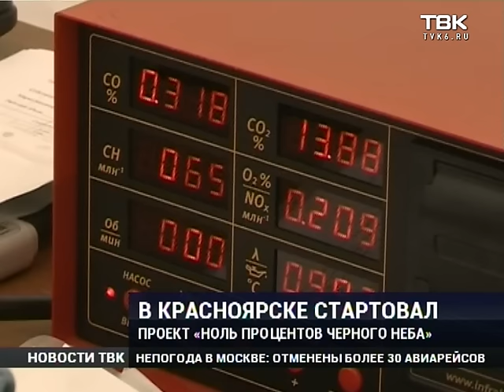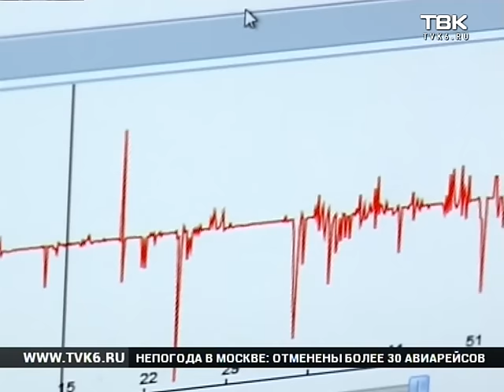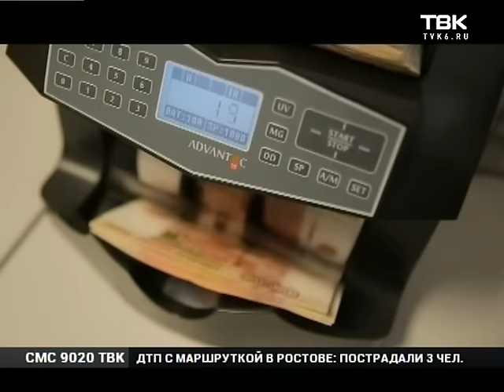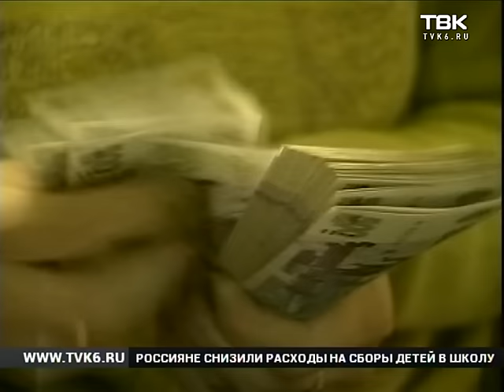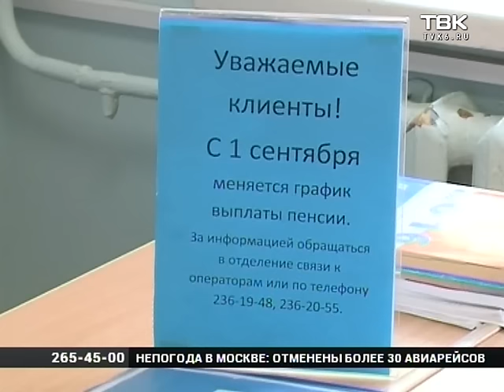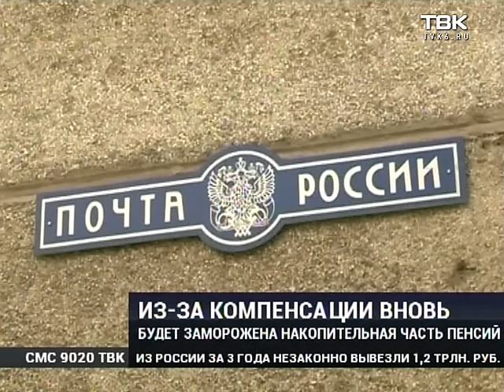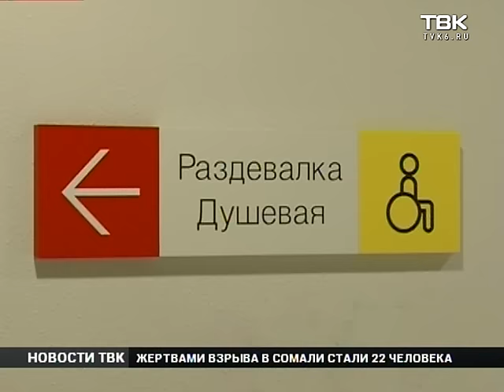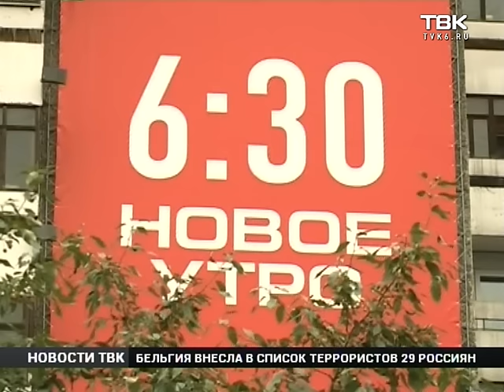Полный выпуск Новостей 31 августа 2016 года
Смотрите в этом выпуске:

    Как такси превратилось в орудие воздействия на должников?
    Ноль процентов черного неба. Где бесплатно проверить автомобиль на вредность выхлопа?
    В Красноярске появился первый гражданин-банкрот. Интервью о последствиях этого шага?
    Когда красноярские пенсионеры получат обещанную компенсацию и когда проиндексируют пенсии?